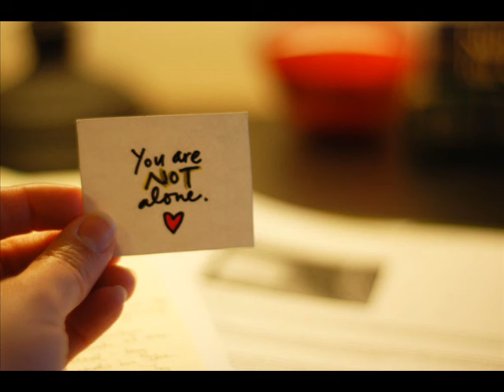ramsaile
cover song ramsaile, nepali home record# fun